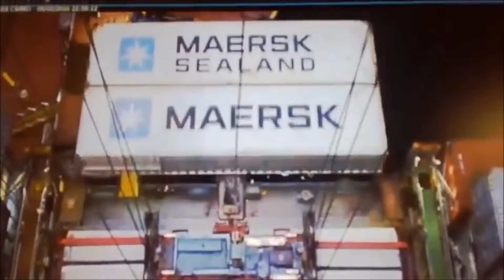MAERSK Reefers lifted by hatch and CRASHES onto another ship!!! CRAZY